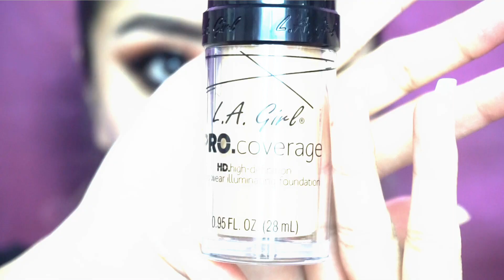ESPANTAPÁJAROS: MAQUILLAJE PARA HALLOWEEN DE ÚLTIMO MINUTO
Maquillaje de último momento para halloween (día de muertos, noche de brujas) está bien fácil de hacer, es rápido, y además con productos económicos. Aprende a caracterizarte de espantapájaros.

●☆●  Todo lo que quieres saber de los productos está aquí ●☆●
Paleta de sombras KARA Beauty ES04
Delineador acabado Vinyl de Nyx Cosmetics
LA Girl Pro Coverage  en tono Nude Beige
LA Girl corrector amarillo
Polvo traslúcido de Nyx Cosmetics
Contorno Profusión
Pintura naranja para maquillaje de halloween
Labial negro de MAC Cosmetics

Te esperamos el próximo MartesDePui y JueBeibis en punto de las 7:30 PM!

¡Gracias por tomarte la molestia de ver esto!

Tutoriales de maquillaje, makeup, maquillaje, reviews, primeras impresiones, tutoriales, DIY, reseñas, belleza, consejos, tips, hacks, storytime, maquillaje de ojos, maquillaje para principiantes, maquillaje fácil, maquillaje económico, vlogs, y más.